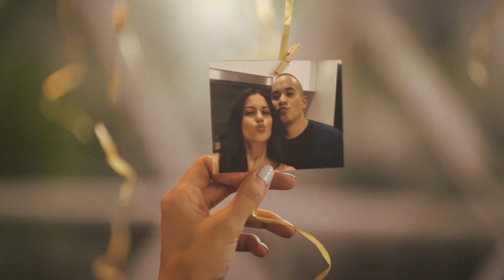Dat Le & Jana Proposal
Are you looking for a wedding heirloom video? (Or just recently engaged?) We would love to help you and guide you in this process. Do check out some of the tips and tricks

Heart To Heart is a wedding videography company that us based in Singapore and we would love to be your heirloom videographers!

Other stories that you will make you cry: